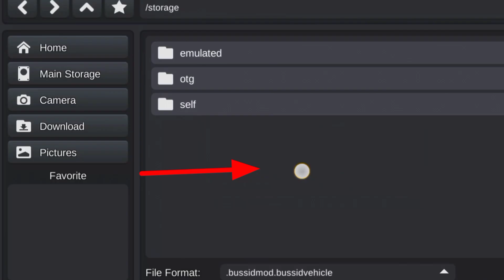How To Add Dam Rajina Bus Mod For Bus Simulator Indonesia | Sinhala | Yasa Isuru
How To Import Sri Lanka's Famous Dam Rajina  👑 Bus Mod To Everyone For Bus Simulator Indonesia

Like 👍 comment your valuable ideas and share with your all friends

📣 This video or channel does not hold any ownership or right for this mod.